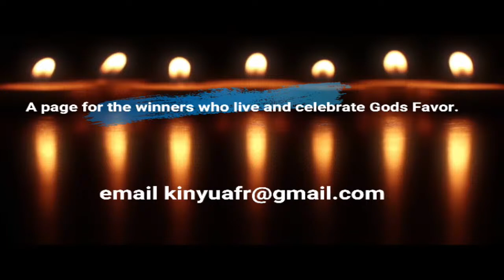HOLY MASS | 4TH SUNDAY IN ORDINARY TIME; MAIN CELEBRANT FATHERCK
Today’s Gospel continues our reading from Mark and describes what some believe was likely to have been a typical day in Jesus’ ministry. Jesus and the disciples that chose to follow him in last week’s Gospel arrive at Capernaum, a small village on the Sea of Galilee. Jesus teaches in the synagogue on the Sabbath. Mark reports that the people respond to Jesus’ teaching with astonishment, noting Jesus’ authority and contrasting it with the scribes’. Early in Mark’s Gospel we already find evidence of the tension that will manifest itself fully in Jerusalem.
For more understanding Kindly watch the video, like the video, leave a comment from the comment section down below then share to all your Family, Relatives and Friends.

FatherCK Foundation
Blessed House, Thika Road, Nairobi